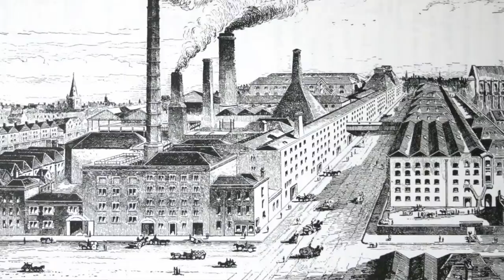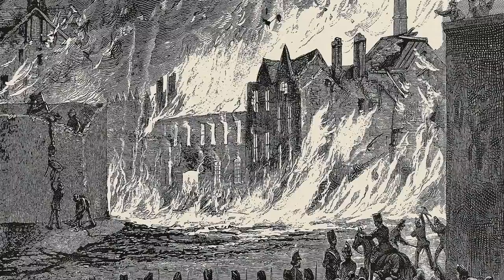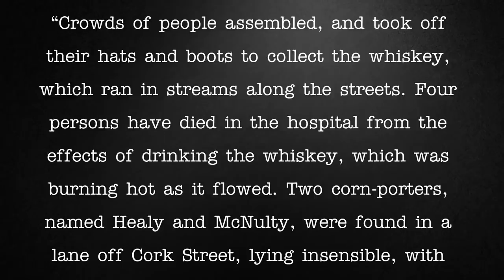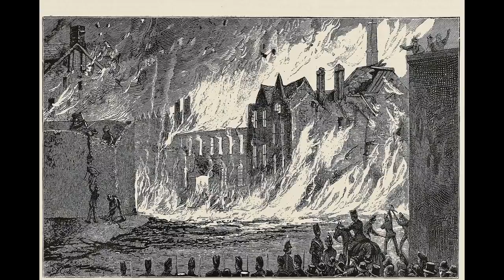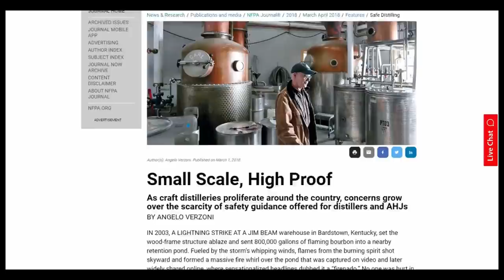The Dublin Whiskey Flood | A Short Documentary | Fascinating Horror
"On the 18th of June, 1875, the city of Dublin in Ireland was hit by a devastating flood – a disaster which killed 13 people, injured twice that number, and destroyed dozens of buildings..."

CHAPTERS:
00:00 - Intro
00:50 - Background
02:44 - The Dublin Whiskey Fire
06:39 - Alcohol-Related Deaths
08:58 - The Aftermath

SOURCES:
► "The night a river of whiskey ran through the streets of Dublin" by Dan Ruxton, published by The Irish Times, August 2016.
► "The Great Whiskey Fire" published by Firecall Magazine, June 2020.
► "The Shocking Story Behind The Great Whiskey Fire Of Dublin" by Nancy Mock, published by Mashed.com, August 2021.
► "It's True, Whiskey Originated in Ireland" published by the Irish Whiskey Museum.